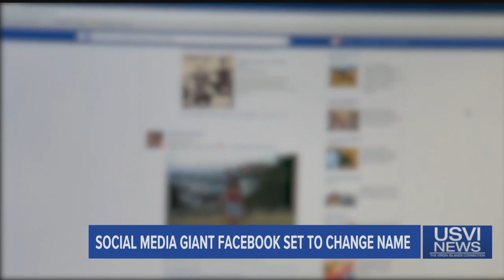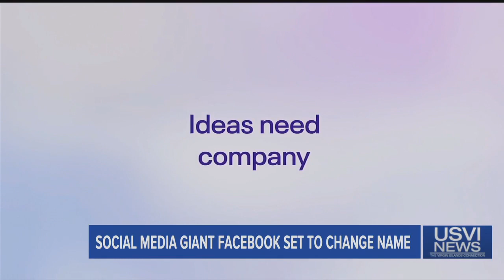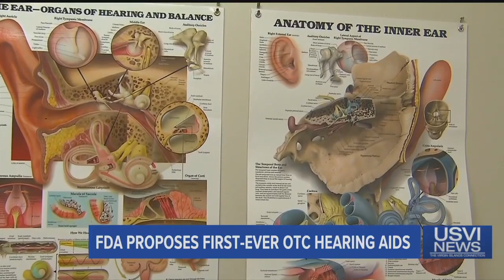Top Stories: October 21, 2021